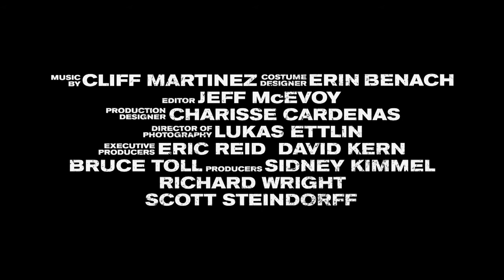THE LINCOLN LAWYER Trailer